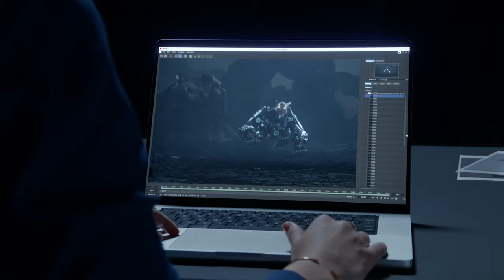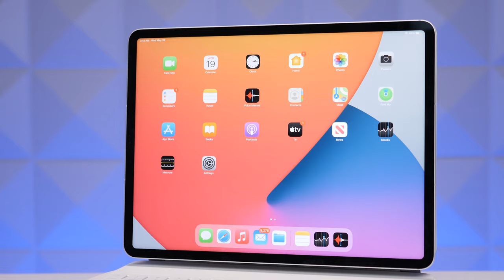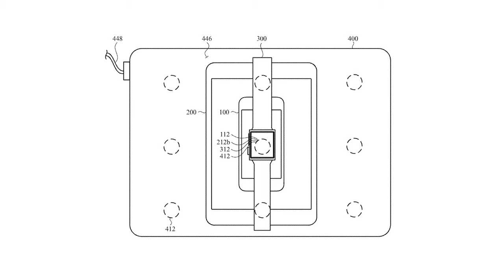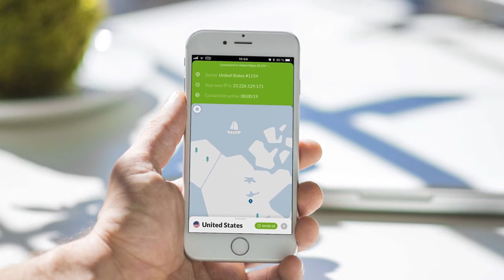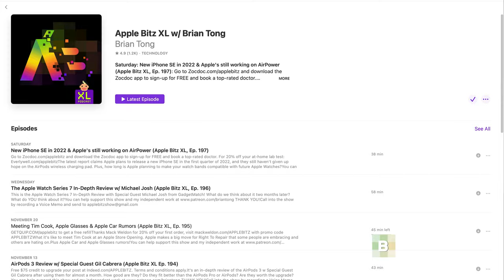5 All-New Macs in 2022! New iPhone SE & Rugged Apple Watch Too?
Holiday season deal! to get a 2-year plan plus 1 additional month with a huge discount!

2022 is still the Year of the Mac with 5 All-New Macs expected to be announced next year. Plus, a new iPhone SE, a Rugged Apple Watch, and the launch of Apple Glass.